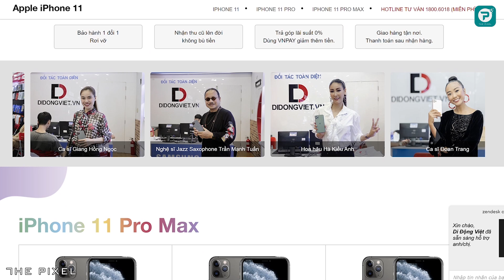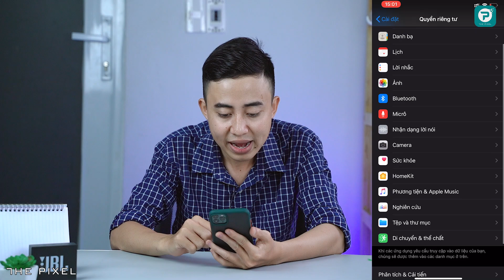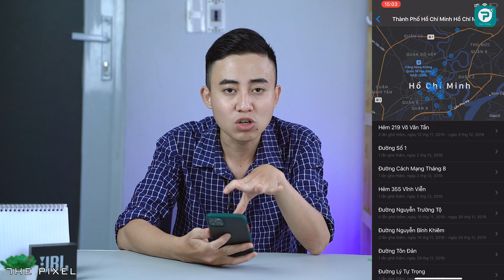Nếu xài iPhone đừng bỏ qua tính năng cực kì hữu ích này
iPhone luôn là sản phẩm được rất nhiều người dùng tin tưởng lựa chọn. Nền tảng iOS cũng luôn nổi tiếng với độ mượt và rất nhiều tính năng hay. Hôm nay mình sẽ giới thiệu cho các bạn 1 tính năng cực kì hay trên nền tảng iOS mà các bạn không thể bỏ qua. Mời các bạn theo dõi video "Nếu xài iPhone đừng bỏ qua tính năng cực kì hữu ích này"

The Pixel: Kênh chia sẻ các thông tin về review, trên tay các sản phẩm điện thoại, giá bán rẻ nhất cửa hàng mua uy tín nhất sản phẩm tốt nhất trong tầm giá và các tư vấn, lời khuyên, video so sánh các sản phẩm cần mua, đánh giá sản phẩm công nghệ điện thoại di động máy tính bảng laptop. Các video đánh giá này thuộc quyền sở hữu của The Pixel.The app GameBench i use to test